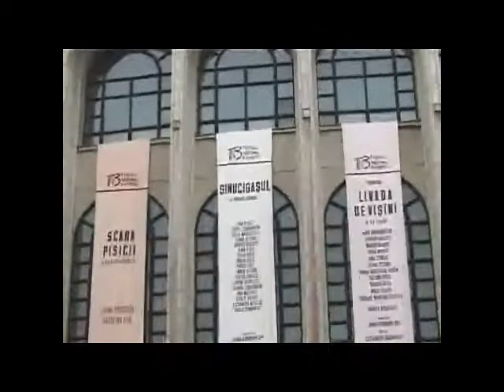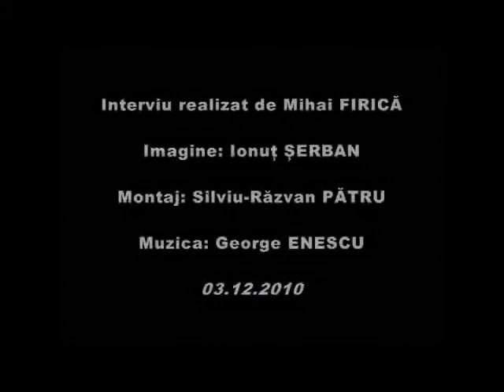Despre Regasire cu Dan Puric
Despre Regasire - Interviu realizat de Mihai Firica cu Dan Puric